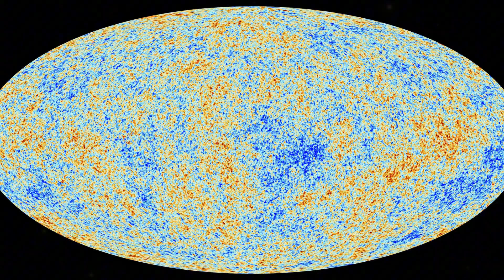The Structure That Disproves The Big Bang.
It is 10 billion light-years wide. It violates the "End of Greatness." And according to standard physics, it shouldn't exist. Meet the Hercules-Corona Borealis Great Wall.

In 2013, astronomers mapping Gamma Ray Bursts discovered a structure so massive it breaks the Cosmological Principle. The "Great Wall" is the largest object in the observable universe, but its size isn't the scariest part—its age is.

This object is simply too large to have formed since the Big Bang. Gravity hasn't had enough time to build it. In this case file, we explore the "Impossible Fossil" that suggests our universe isn't smooth, random, or safe...

Chapters
0:00 The Lighthouse In The Void
1:18 Mapping The Death of Stars (GRBs)
2:45 The Largest Object In The Universe 3:46 The End of Greatness (Physics Violation)
5:08 The Gravity Paradox (Too Big, Too Fast)
6:30 Theory A: Cosmic Strings
7:15 Theory B: A Previous Universe? (Penrose)
8:20 The Axis of Evil